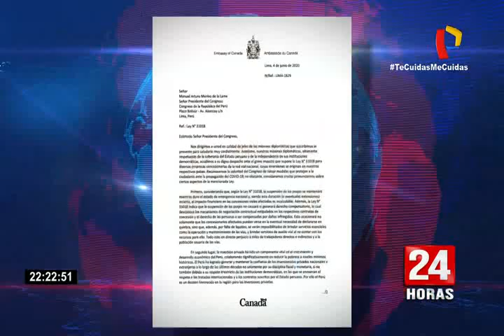Embajadas de 4 países envían carta al Congreso por ley que suspende cobro de peajes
A través de una carta enviada al presidente del Congreso, Manuel Merino, las embajadas de Canadá, Francia, Australia y Colombia expresaron su preocupación por la Ley 31018, que suspende el cobro de peajes durante el estado de emergencia.

En la misiva, las embajadas aseguran que la norma "Vulnera la estabilidad y Seguridad Jurídica" pues el periodo del estado de emergencia es incierto, por lo que el impacto financiero en las concesiones viales afectadas sería incalculable.

Al respecto, el Congresista Rennan Espinoza, quien sustentó la norma ante el pleno, señaló que la decisión deberá ser competencia del Tribunal Constitucional, pues el congreso ya ha decidido.

Como se recuerda, el Ministerio de Economía y Finanzas fue el encargado de presentar la demanda de inconstitucionalidad de dicha norma ante el Tribunal Constitucional.